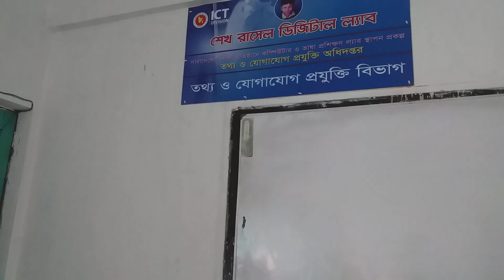Civics & Good Governance(2nd Paper)